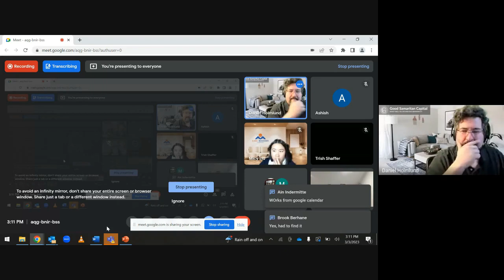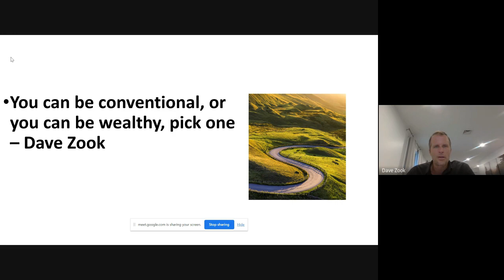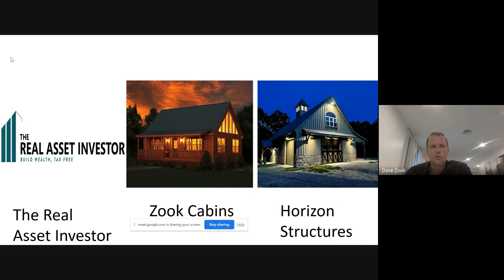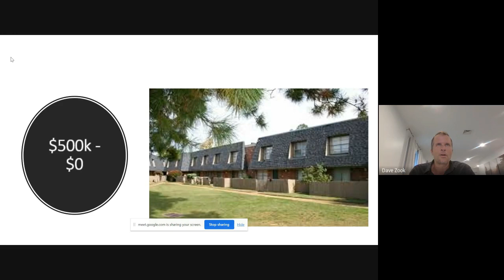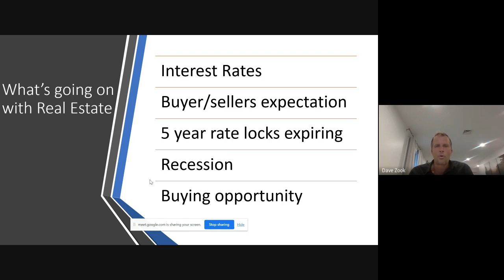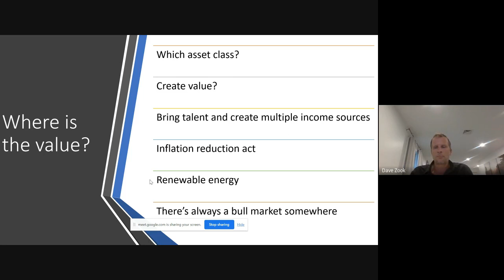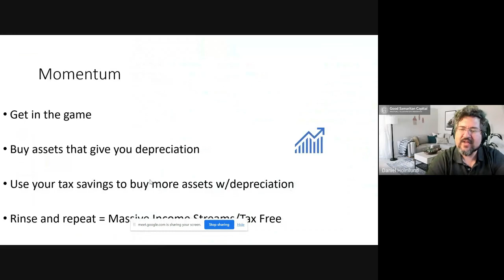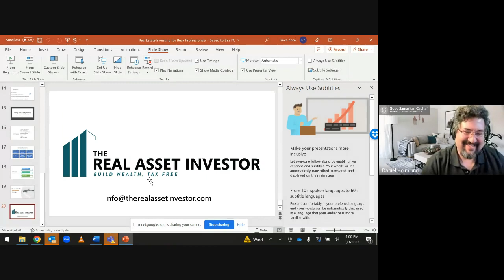Cash Flow from ATM Funds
Dave is a successful Business owner, Syndicator and an Investment and Tax Strategist. He has acquired more than 50M of Investment Real Estate since 2010 which include multiple large institutional grade Self-storage facilities, Tommy’s Express Carwashes and Energy investments. Dave and his team at The Real Asset Investor are one of the Top 5 ATM Fund Operators in the country, and they provide investment opportunities in their ATM, Self-storage, Carwash and various Funds for Cash Flow, Tax Impact and Equity Growth.